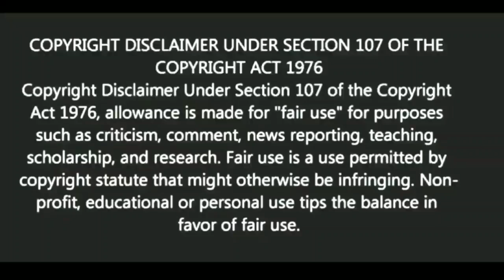বিয়ের পর যেটা না করলে চলবে না | স্বস্তিবার্তা#806